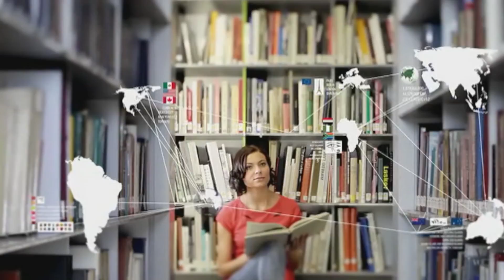50 Jahre Deutscher Wirtschaftsfilmpreis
Informativ, spannend und immer am Puls der Zeit - das ist der Deutsche Wirtschaftsfilmpreis. Seit nunmehr 50 Jahren prämiert das Bundesministerium für Wirtschaft und Energie die besten Filme rund um das Thema Industrie und Wirtschaft. Damit ist der Deutsche Wirtschaftsfilmpreis eine der ältesten Auszeichnungen für Filmproduktionen in Deutschland. Gegründet als Deutscher Industriefilmpreis, hat sich die Vielfalt der Themen und Beiträge über die Jahre stetig weiterentwickelt. Wir lassen die letzten 50 Jahre Revue passieren.